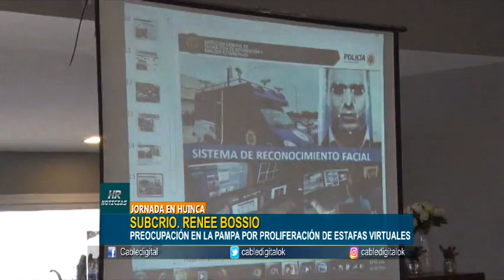SUBCRIO RENEE BOSSIO PREOCUPACION EN LA PAMPA POR PROLIFERACION DE ESTAFAS VIRTUALES